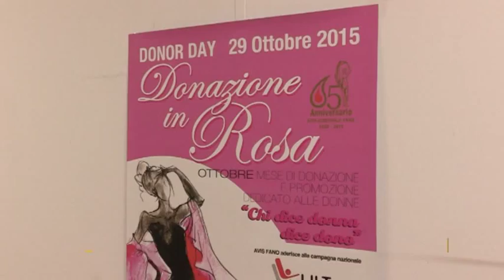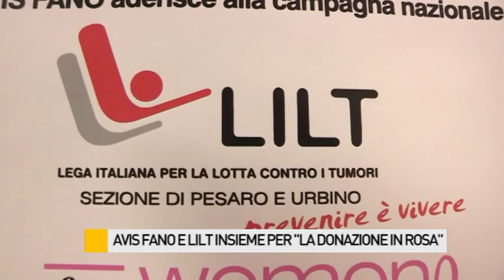Avis Fano e Lilt insieme per "La Donazione in Rosa"